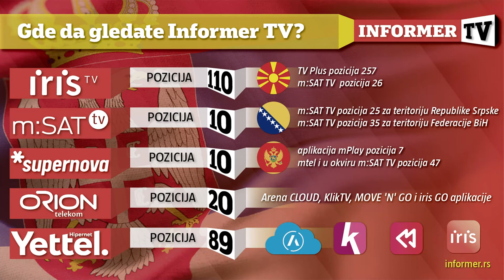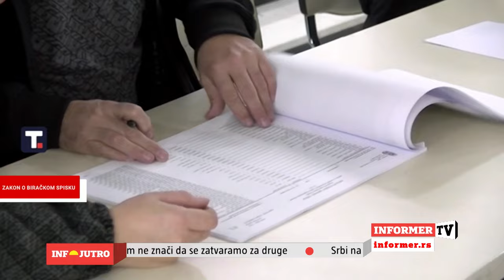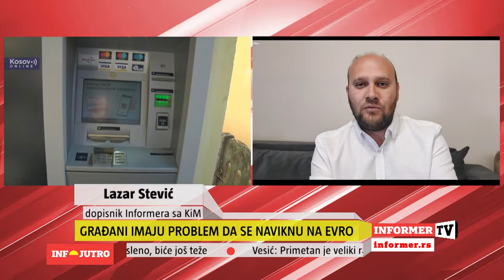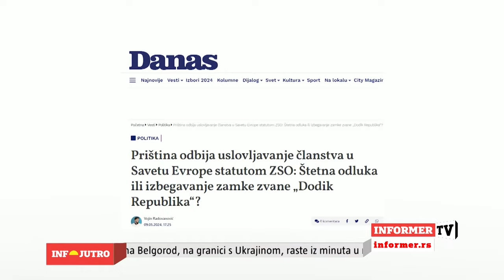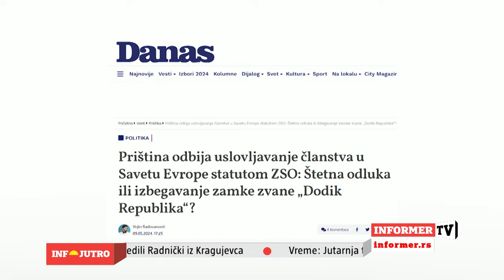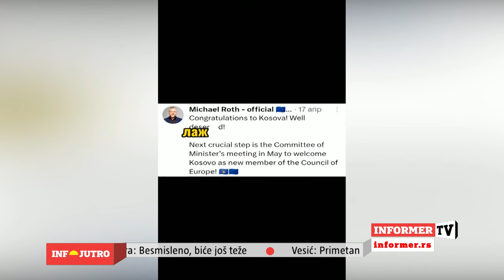INFO JUTRO - Evropa ćuti na Kurtijevo tiho proterivanje Srba, dok se bavi lažnim rezolucijama!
Gost: Nemanja Zavišić - Centar za društevnu stabilnost